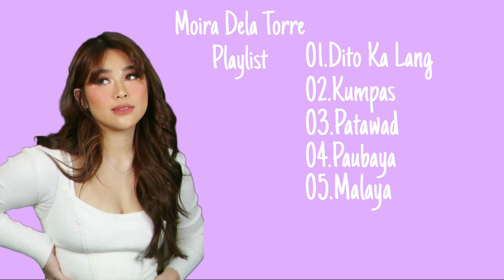The Best of Moira Dela Torre Playlist 2024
Songs of Moira Dela Torre Playlist 2024